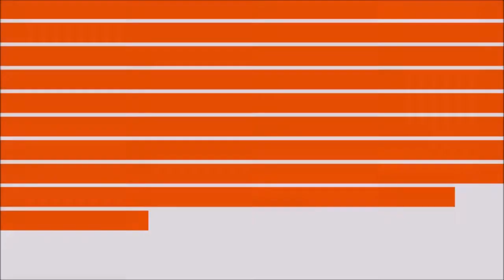Team Fortress 2 Blindfolded :: Harder Than Impossible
I got the bright idea to play TF2 blindfolded and have my wife tell me what to do. Impossible? Yes. Hillarious? Obviously.